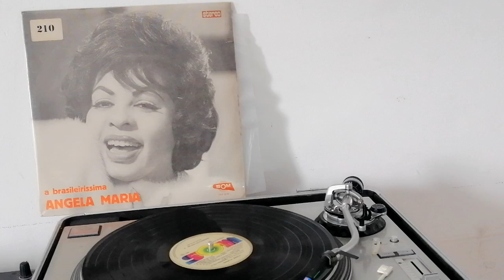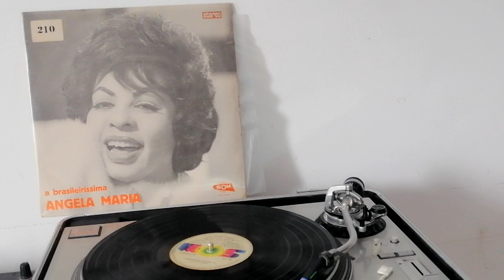Ângela Maria-Garôtas do Rio(Adelino Moreira)